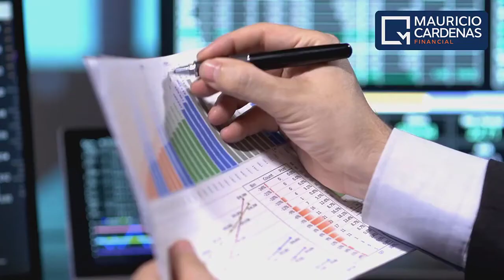Que es una ANUALIDAD 💰